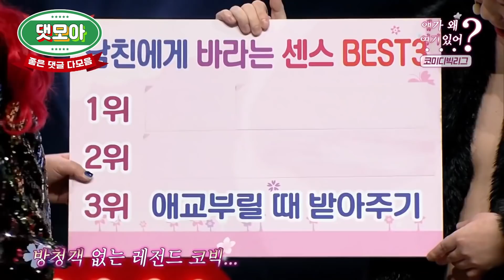방청객 없는 코미디빅리그 레전드 댓글 모음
무빙 주접 맛집💫 레전드 댓글과 함께 보는

기획/제작 조림, 똥강아지, 앵콜, 잉지, 영원쓰, 정띠, 메기수염